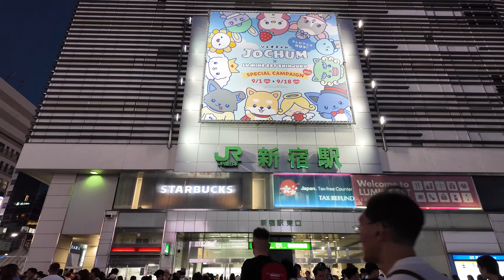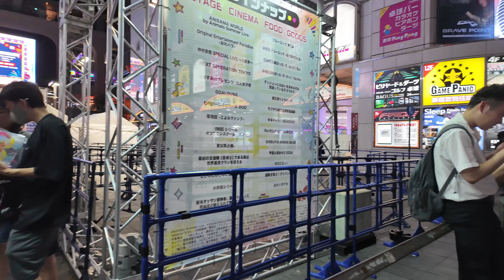【４Ｋ60】nightwalk in Shinjuku【夜の新宿歌舞伎町をお散歩】2024年9月14日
19時頃撮影

土曜日の新宿歌舞伎町を散歩しました。
歌舞伎町にあるシーシャバーは知人からは大好評のお店です。
I took a walk around Kabukicho in Shinjuku on Saturday.
The shisha bar in Kabukicho is very popular among my acquaintances.
星期六我在新宿歌舞伎町散步。
歌舞伎町的水烟吧很受朋友们的欢迎。
토요일 신주쿠 가부키초를 산책했습니다.
가부키초에 있는 시샤바는 지인으로부터는 호평의 가게입니다.
Je me suis promené à Shinjuku Kabukicho samedi.
Le bar à chicha de Kabukicho est très populaire parmi mes amis.
Fiz uma caminhada em Shinjuku Kabukicho no sábado.
O bar de shisha em Kabukicho é muito popular entre meus amigos.

チャンネルメンバーシップのメンバーを随時募集しています。
今なら月額９０円！
ある程度メンバーが集まったら更新頻度がかなり上がりますので宜しくお願いします。